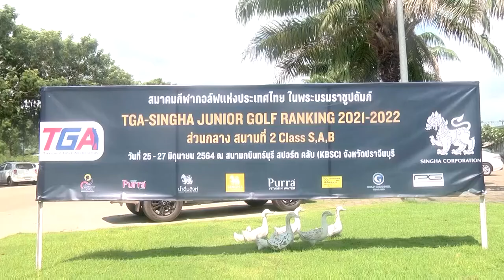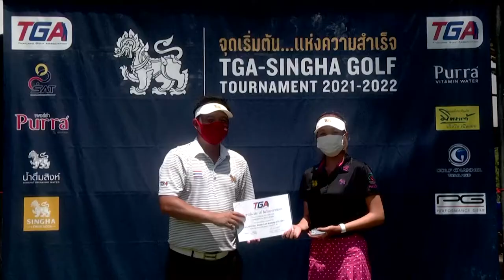ภาพข่าวไฮไลท์การแข่งขันกอล์ฟเยาวชนทีจีเอสิงห์จูเนียร์กอล์ฟแร้งกิ้ง สนาม2 คลาส S, A,B 27 มิถุนายน